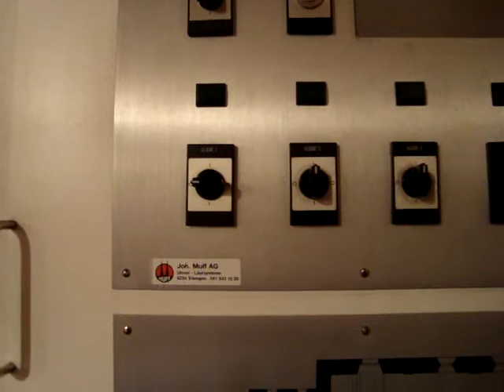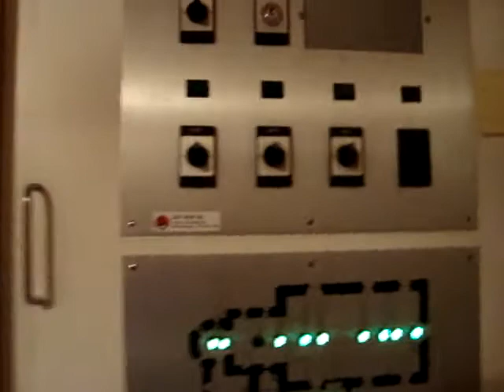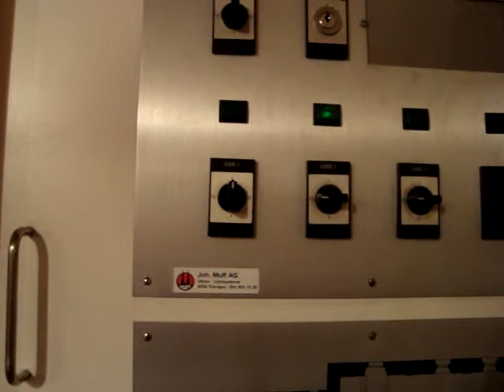Trun (GR) Wallfahrtskirche Maria Licht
Im Turm läuten derzeit 3 elektrisch angetriebene Glocken.

Glocke1: g`

Gewicht : 630Kg

Gegossen: 1867 Gebr Grassmayr Feldkirch

Glocke2: b`

Gewicht: 390Kg

Gegossen: 1639 von Matheus Albert in Chur

Glocke3: es``

Gewicht 140Kg

Im Dachreiter befinden sich noch zwei weitere Glocken mit der Disposition  b` 70 Kg und e` 85Kg. Diese Zwei Glocken werden mit Seilzug Geläutet läuten jedoch sehr selten. Das waren einst die Kirchglocken von Maria Licht bis die grossen im Turm geliefert wurde.

Die Kirche ist im inneren reichlich verziert mit Bilder an der Decke und denn Wänden.

Die Orgel wurde im Jahre 1993 von der Firma Kuhn gebaut. Sie hat 15 Register und Zwei Manuale. Diese Kirche hat auch vier sehr schöne Seitenaltäre.

Neben der Kirche führt ein wunderschöner Kreuweg nach unten mit wunderschönen Bilder.

Die Kirche ist zu Fuss un mit dem Auto erreichbar.

EIn Herzliches Dankeschön geht an die Mesmerin.